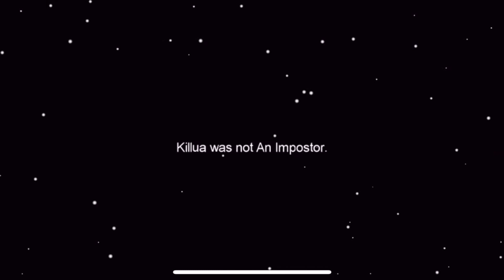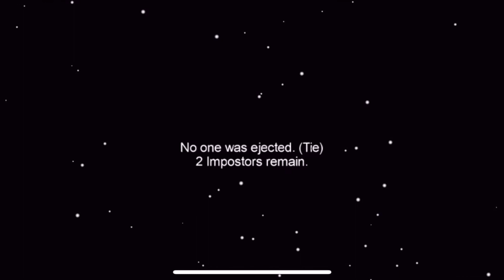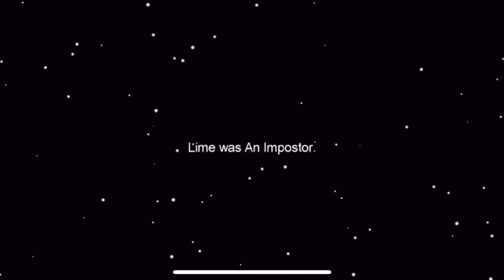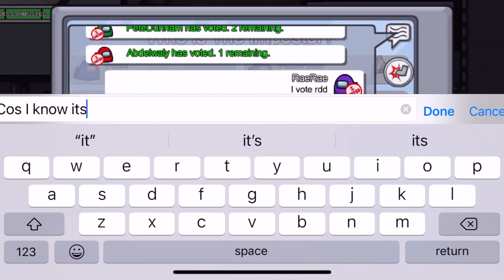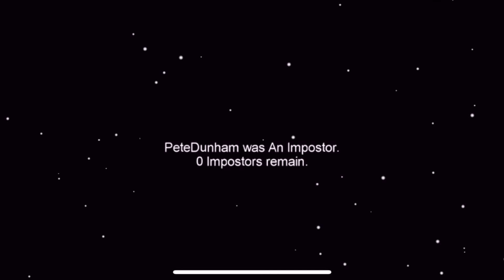Betraying each other in AMONG US! Part 1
In today's video we betrayed each other in Among Us to win!